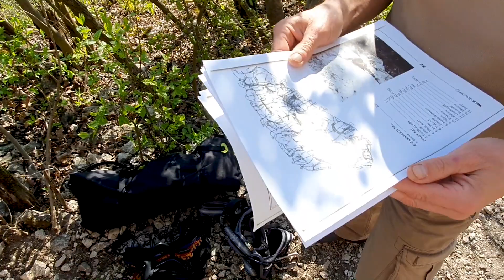Sziklátmászni Tanulunk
Itt a tavasz végre és süt a nap, úgyhogy kiromboltunk a természetbe sportolni kicsit. És ha már csinálunk valamit, próbáljunk ki valami újat.
Jack és Bence még soha nem volt kötél végén, Bende is már sok évvel ezelőtt. Szóval egy kis adrenalin a falon.
Jó szórakozást!